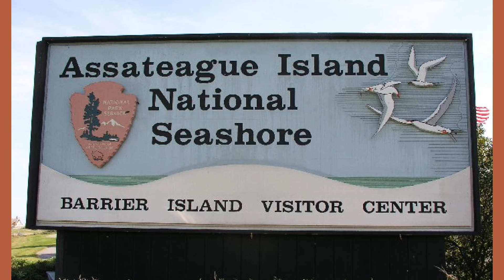Day 16 Lightships, Lighthouses and Wild Ponies of Assateague Island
We are now posting our pictures from prior vacations so you can enjoy some more of our travels.  Unfortunately, we did no have a dash cam and no GoPro.

DAY:  16     Lightships, Lighthouses and Wild Ponies    9-25-04
                    of Assateague Island

This is what we saw today:

     Lightship Overfalls
     US Life Saving Station
     Fenwick Island Light
     Fenwick Island Lightkeepers House
     Assateague Island National Seashore
     Pocomoke State Forest Campground